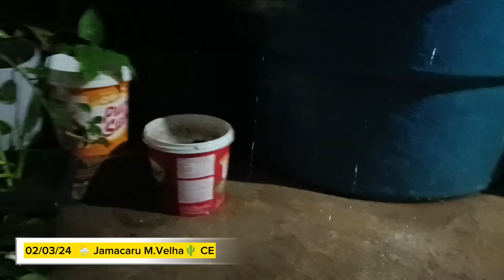CHUVAS NO NORDESTE HOJE 02/03/24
Pra quem quiser e puder ajudar